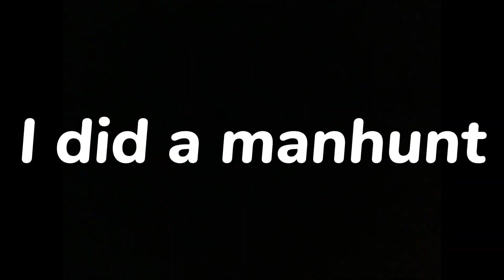Best MOBILE Squad in Hive Skywars vs 12 Hunters (Minecraft Manhunt)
Best MOBILE Squad in Hive Skywars vs 12 Hunters (Minecraft Manhunt) Time To Start Tryharding!

This video, The best Mobile squad in Hive Skywars will be going up against 12 fans in a hive skywars manhunt. The best Mobile squad in Hive Skywars consists of, CaptainSwift, Pada iOS, BenjiPlayzYT and Me (AsianJohn). Will we be able to win in hive skywars against 12 hunters? Watch the video to find out!

I am Asian John I post Mobile/MCPE Hive Skywars content on the Bedrock Edition of Minecraft. The Minecraft Bedrock Edition Hive Featured Server is the main server that I play and create content on. I usually play and create content on Hive Skywars but sometimes I edit other Youtuber's Videos. I try to post the funniest and highest quality content that I can do, using memes to make my videos funnier or sometimes I do montages of some cool clips of combos or clutches that I do in game.

⬇️Server⬇️
   The Hive

⬇️Version⬇️
Bedrock 1.17.34

⬇️Packs Used⬇️
AsianJohn 15k Pack:

⬇️Region⬇️
North America

⬇️FOV (Field of view)⬇️
               110

⬇️Button Size⬇️
             82

⬇️Sensitivity⬇️
             65

More In depth:

This video I put together a minecraft hive skywars manhunt with CaptainSwift, Pada iOS, and BenjiPlayzYT. We will be going up against 12 fans in hive skywars, minecraft manhunt style. Their goal is to eliminate us before the time runs out, or else we win. Will the best Mobile squad in hive skywars be able to beat 12 hunters in a minecraft hive skywars manhunt? Watch the video to find out! (Yes this is inspired by Dream’s Minecraft Manhunts)

Other vids:

Using YOUR Strategies To Win On MOBILE in Hive Skywars… (Minecraft Bedrock)

Helping NOOBS On MOBILE in Hive Skywars… (Minecraft Bedrock)

Minecraft Mobile PRO VS Fans… (Minecraft Bedrock)